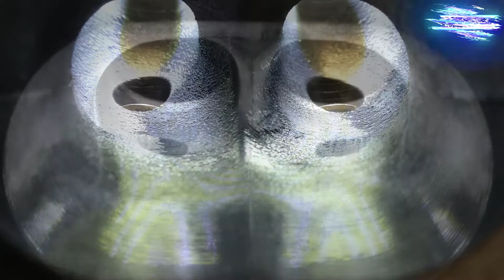Mini R56 CNC Porting - MaxFlow Racing&Engineering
Mini Cooper R56 Cylinder Head CNC Porting

Videographer : Kerem Çetinkaya